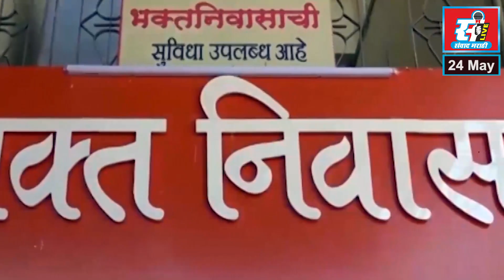परराज्यातील आंबा हापूस आंब्याच्या नावाखाली विकल्याने हापूस आंब्याची बदनामी.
परराज्यातील आंबा हापूस आंब्याच्या नावाखाली विकल्याने हापूस आंब्याची बदनामी, आंबा बागायतदार संदेश पाटील यांनी व्यक्त केली चिंता.